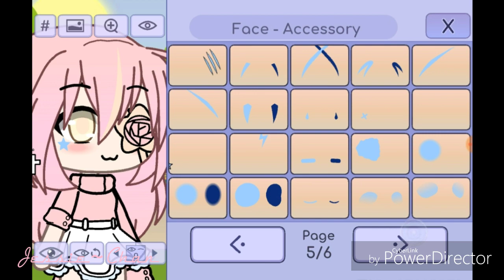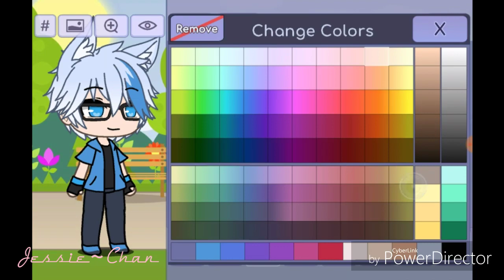Changing my OC (dont worry I am still the same as usual)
Yayyy valentines day is almost here